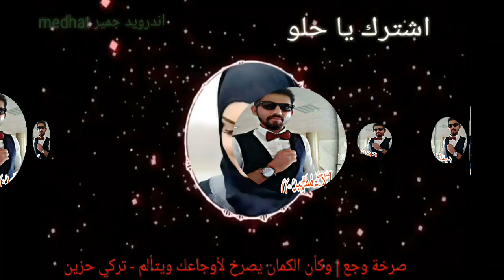موسيقى_حزينة مؤثرة | حبيتك ولكن.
🌷السلام عليكم احبائي🌷
شكرا على تعليقاتكم الحلو
وشكرا لكم
وان شاء الله ماراح اقصر مع احد والي مقصر وياه يكتب تعليقه وراقب دخولي لتفاعل ورد دين 😊😉😗
نغمات_حزينة اجمل نغمه رنين موسيقى حزينه 2018
نغمات_حزينة#موسيقى_باحساس_رائع/معا_للابد

يراعي الناي 🎺

  تره المشتاك

يذبل لو سمع غنوة 😍 S

 واكون ممنون منكم وتحيه من قلبي لكم وشكرا على مشاهدة